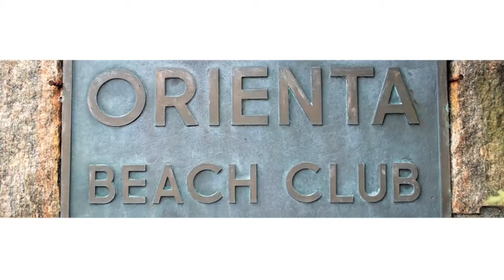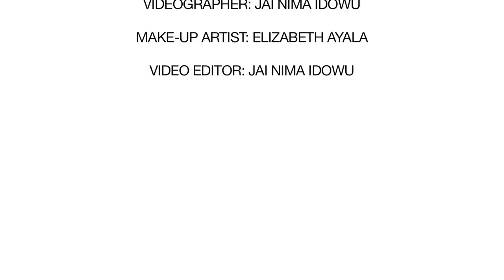Behind the Scenes with Ashley Trifiletti for SFX Photography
Produced by Jai Nima Idowu